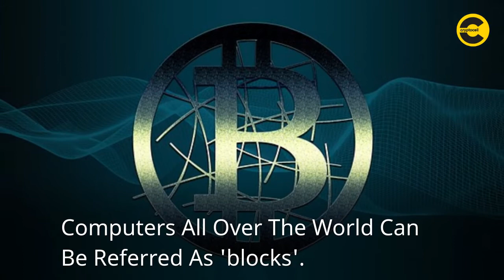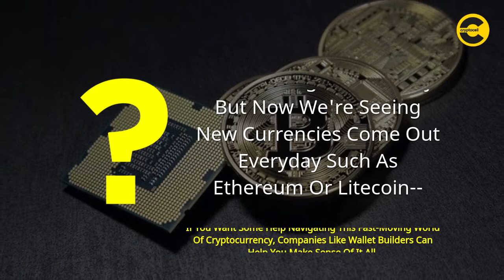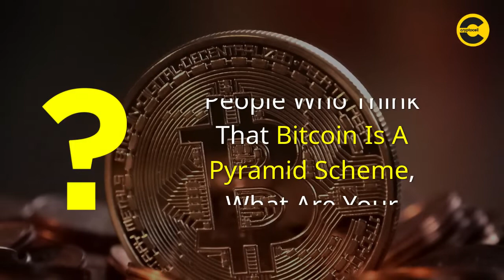Different In Dogecoin And Bitcoin : CryptoCell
➡️ Bitcoin and Dogecoin are two digital currencies that have a lot in common, but there are also some key differences.

➡️For starters, bitcoin has a maximum of 100 billion coins while dogecoin can be unlimited. Additionally, bitcoin is used as a currency whereas dogecoin is mainly for tipping purposes.

➡️In this video, we'll explore the similarities and differences between these two popular cryptocurrencies so you can decide which one might work best for your needs!

🎯  THERE ARE SOME PEOPLE WHO THINK THAT BITCOIN IS A PYRAMID SCHEME, WHAT ARE YOUR THOUGHTS ON THIS?